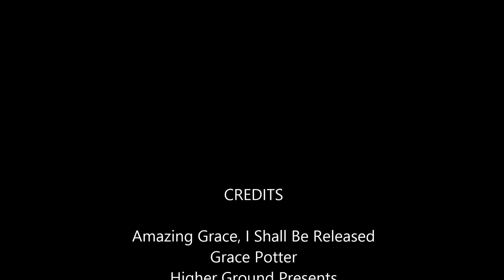Grace Potter- I Shall Be Released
Grace Potter
Higher Ground Presents
Palace Theatre
Albany, NY October 29, 2015

No photo pass, point and shoot and phone only.